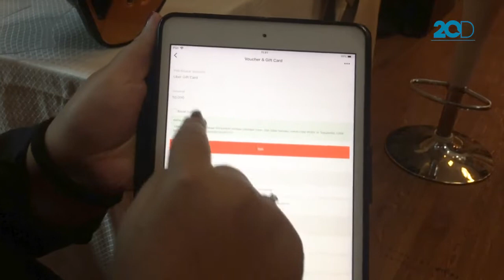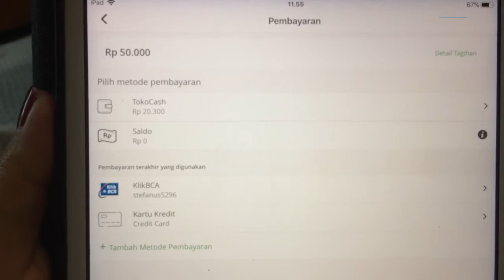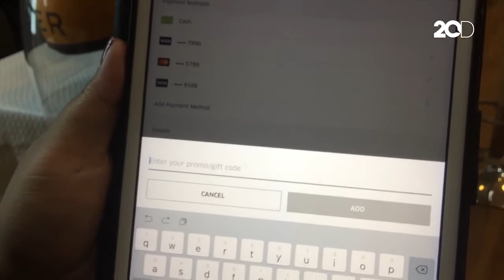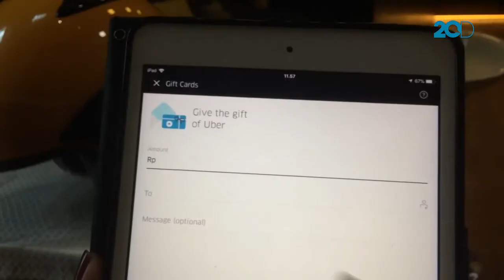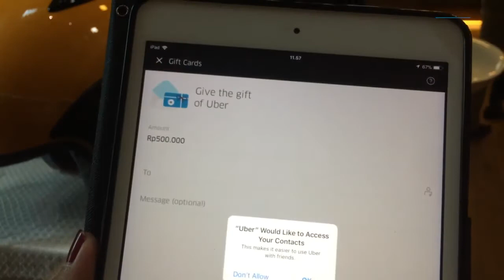Prosedur Pesan Uber Lewat Tokopedia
Pengguna Tokopedia dapat mememesan Uber Ride atau membeli Uber Gift Card melalui aplikasi Tokopedia. Nah, berikut cara pemesanannya.